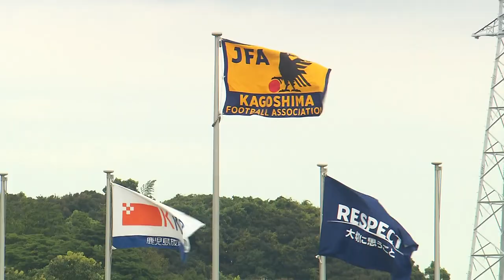南九州ダービーの結果は！？ KICK OFF！KAGOSHIMA 2023年4月23日放送回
４月放送回からは鹿児島放送で毎週日曜日朝１０時３０分から放送中
この番組では、鹿児島のＪ３チーム・鹿児島ユナイテッドFCの最新情報や、県内のサッカーにまつわる様々な情報を紹介していきます。

鹿児島ユナイテッドFC情報
・解説は遠藤保仁選手のサッカースクール「遠藤塾」コーチ：松原啓さん
・松原さんがテゲバジャーロ宮崎との南九州ダービーを徹底解説
地域サッカー情報
・６０歳以上が参加するＯ－６０九州サッカー大会